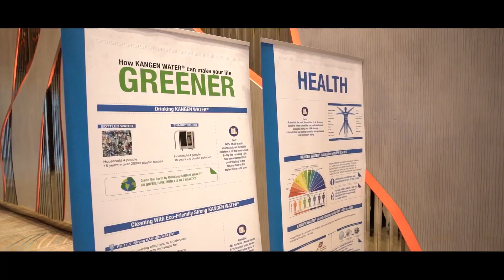Dr. Mac-Munir Ahmad Chaudhry - Dubai 2023 - IDC "Amicability"